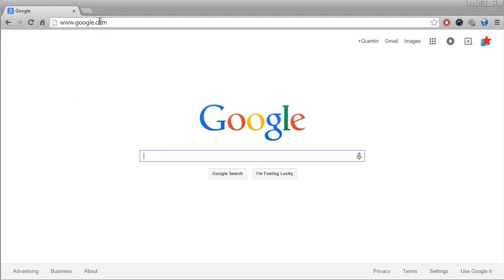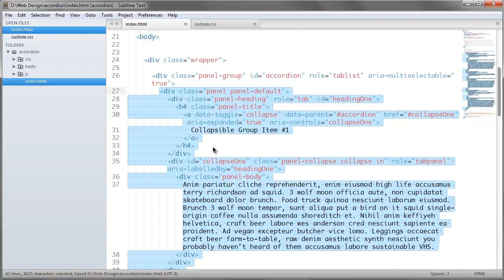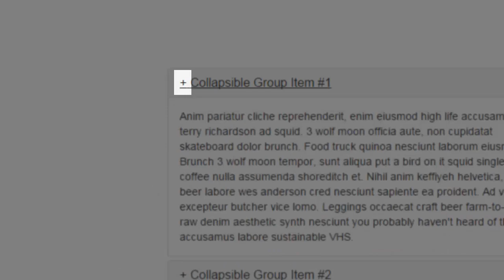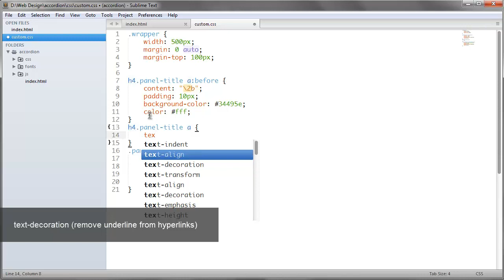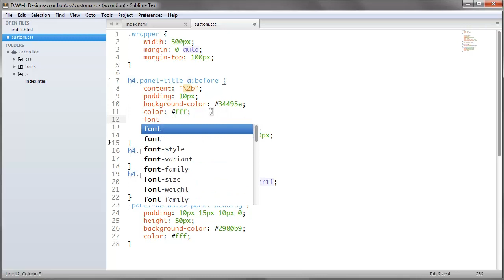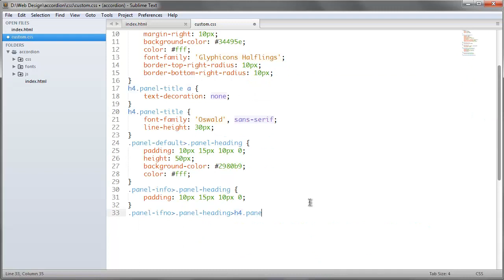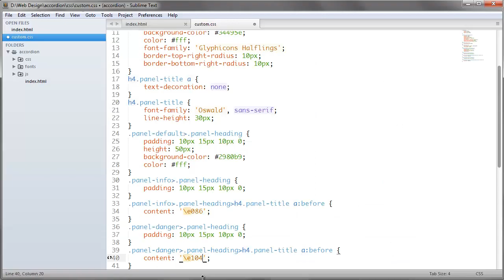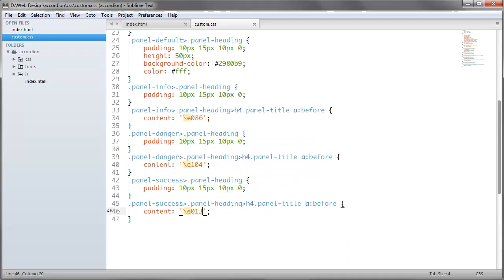How to create and style Bootstrap Accordion